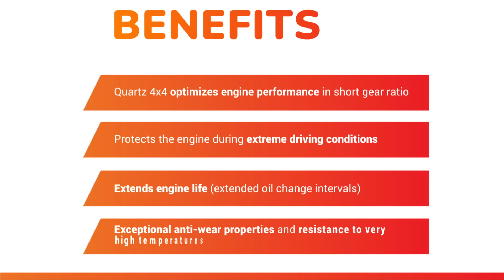The New Quartz 4X4 -15s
The NEW Quartz 4x4, recommended for all 4x4 and SUV engines.
Suitable for both petrol & diesel engines.
Extreme Performance & Protection